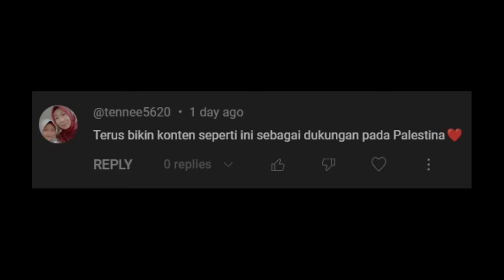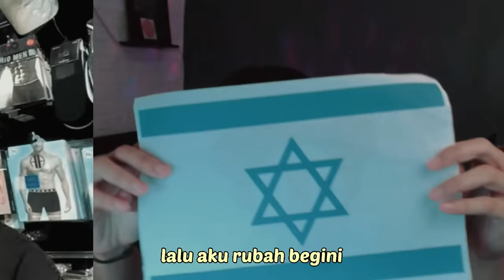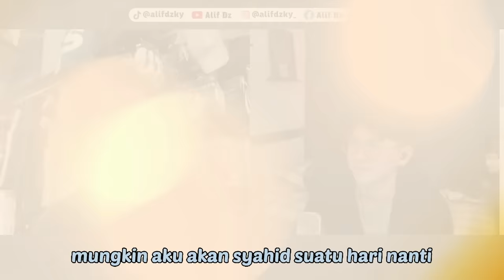IMAN PEMUDA PALESTINA YANG BIKIN HATI TERSENTUH! OME.TV INTERNASIONAL